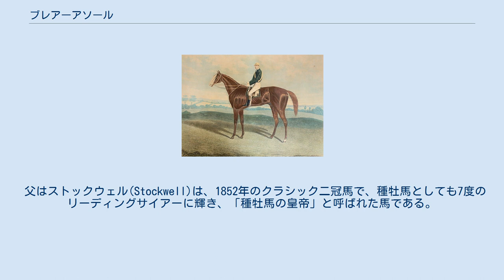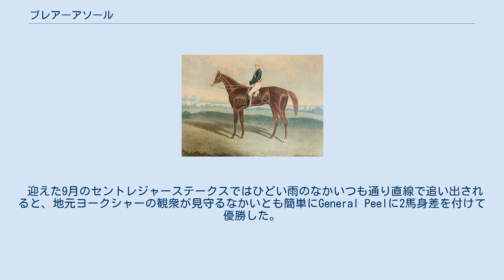ブレアーアソール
ブレアーアソール（Blair Athol）とはイギリスの競走馬及び種牡馬である。
 1864年のダービーステークス及びセントレジャーステークスに優勝し、クラシック二冠馬に輝いた。
 種牡馬としても、1872年、1873年、1875年及び1877年の英愛リーディングサイアーに輝いた。
 父はストックウェル(Stockwell)は、1852年のクラシック二冠馬で、種牡馬としても7度のリーディングサイアーに輝き、「種牡馬の皇帝」と呼ばれた馬である。
 母Blink Bonnyは1857年のオークスとダービーステークスに優勝し、引退後はオークス3着馬Borealis（セントレジャーステークス優勝馬バヤルド及びダービー馬レンバーグの5代母）、本馬ブレアーアソール、アスコットゴールドカップ3着馬Breadalbaneの母となった。
 ブレアーアソールは母と同じようにウィリアム・イアンソンによって生産、所有、調教された。
 ブレアーアソールは成長がゆっくりとした馬であり2歳戦には出走しなかったが、調教では有望な動きを見せており、馬主であるイアンソンはブックメーカーのジョン・ジャクソンからの7,000ポンド(当時はダービーの1着賞金が6,675ポンドであった。
)のオファーを断るほどであった。
周囲の評価も高く、登録のみで出走経験のないこの馬をダービーでのダークホースとする者もいた。
 3歳の春になっても歯の問題から飼い食いが悪くディーステークスを回避したブレアーアソールであったが、なんとかダービー本馬で競走馬デビューを果たすことになった。
 ダービーでは、8度のスタートやり直しでレースが遅れる中、ブレアーアソールは序盤後方に位置取ると最終コーナーまで我慢をして、2000ギニー優勝馬General Peelが勝ったかと思われたところ、 ラスト1ハロンで捉えて優勝した。
また、その勝時計2:43.6は当時のレコードタイムであった。
 ダービー優勝後、ブレアーアソールはすぐに渡仏して、当時最も価値のあるレースであったパリ大賞に挑んだ。
悪天候により輸送が遅れるハプニングがあり、レース前夜に競馬場に到着すると、フランス皇帝も観戦する中、最後方から追い込むも勝ったVermoutに2馬身及ばず、英仏対決に沸いたフランスの群衆を喜ばせることとなった。
 帰国するとロイヤルアスコットの1マイルのトライエニナルステークス（現在のG3ジャージーステークス）、7月にはグッドウッドのステークス、単走となったゼットランドプレートを3連勝したが、8月のグレートヨークシャーステークスでは体調不良のせいかザマイナーという馬に敗れた。
 迎えた9月のセントレジャーステークスではひどい雨のなかいつも通り直線で追い出されると、地元ヨークシャーの観衆が見守るなかいとも簡単にGeneral Peelに2馬身差を付けて優勝した。
 ブレアーアソールは種牡馬としても成功し、Silvio、Prince Charlie、Craig Millar、Cecilia及びScottish Queenのクラシックウィナーを輩出して、1872年、1873年、1875年及び1877年の4度英愛リーディングサイアーに輝き、1878年には200ギニーに上がった種付料に対してボイコットが起こるほどであった。